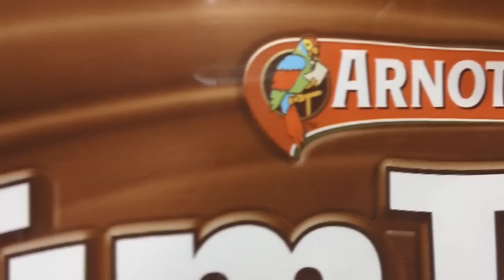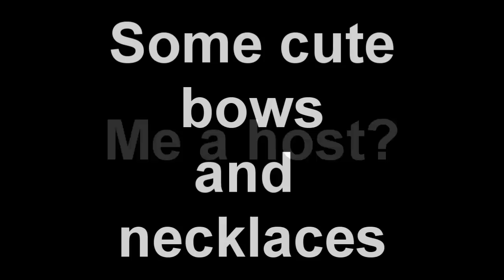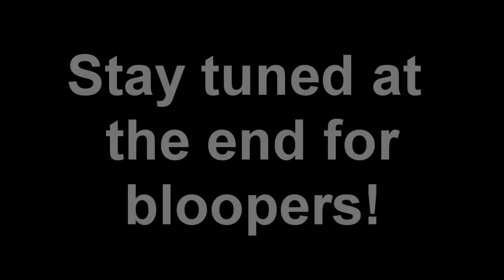AsenvaBJD Tea Time Talk! Tim Tams and other random fun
Thanks again to Hoppietatter!! They were freaking awesome! Thanks to everyone who stopped on by while I ustreamed this lolol